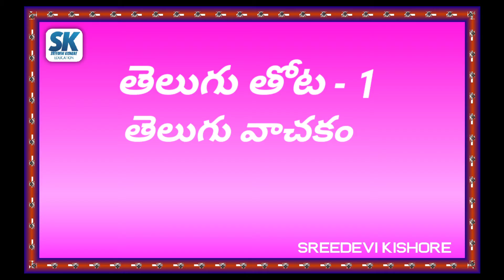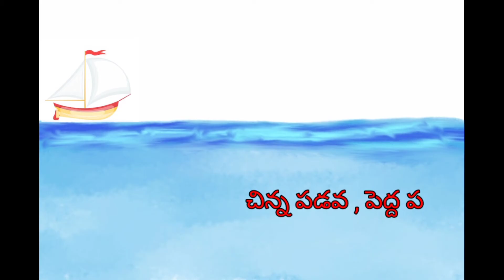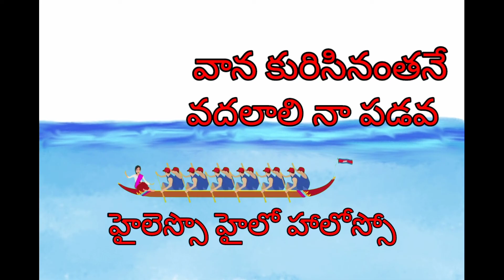తెలుగు తోట - 1#, తెలుగు వాచకం , ||1. పడవ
తెలుగు తోట - 1, తెలుగు వాచకం , 1. పడవ,padava,padava geyam,#